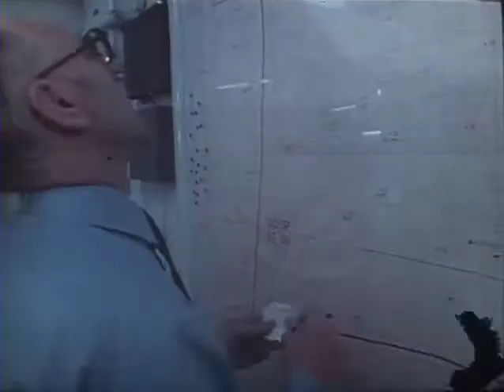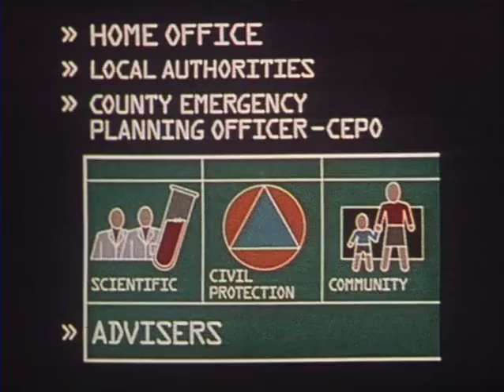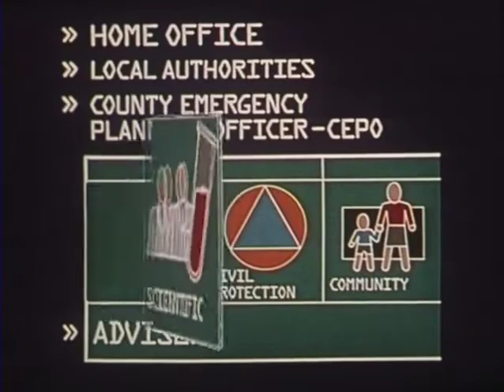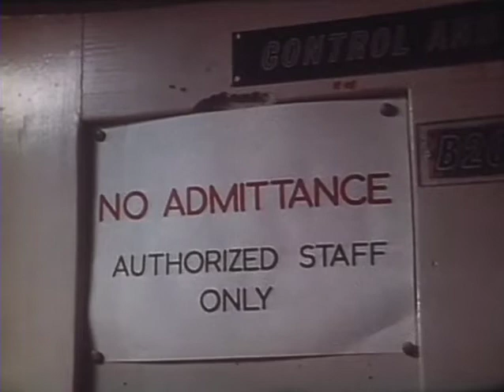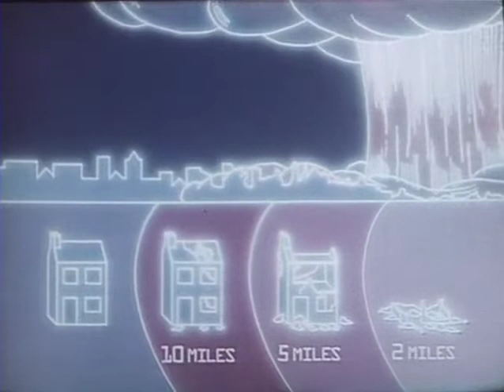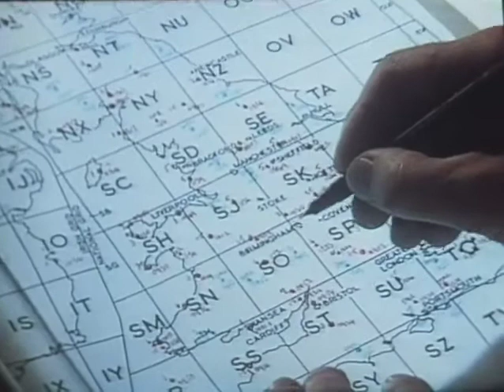Should Disaster Strike- Civil Defence for Nuclear War UK (1987)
1987 documentary of the UK's civil defence infrastructure to protect the population from nuclear war and other disasters.